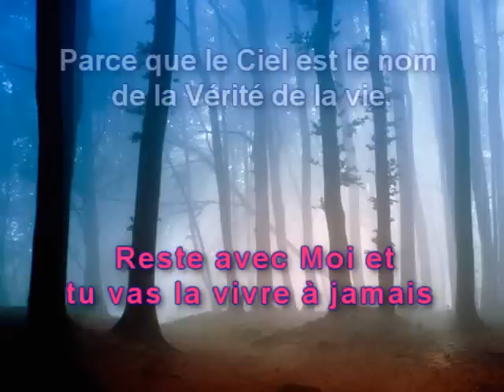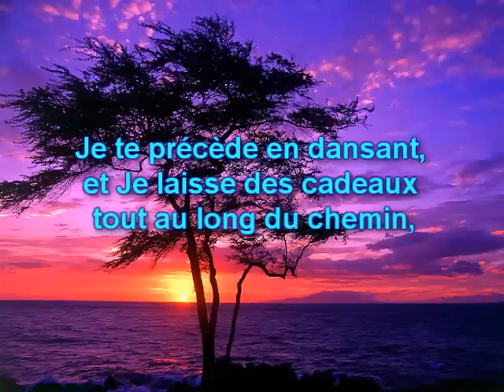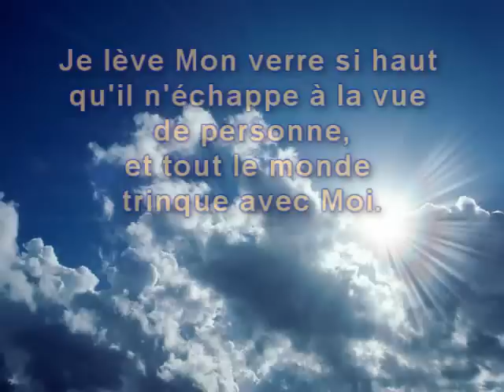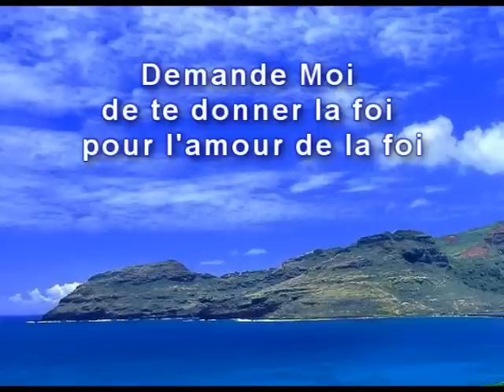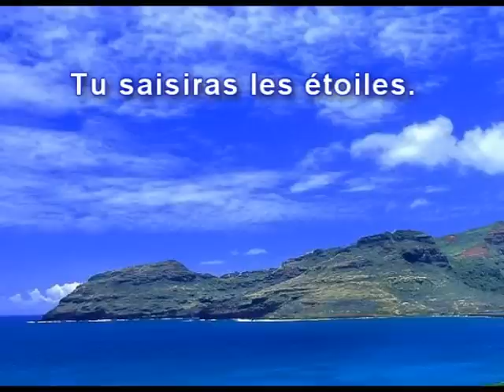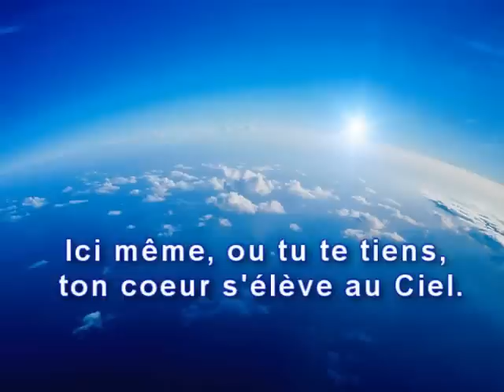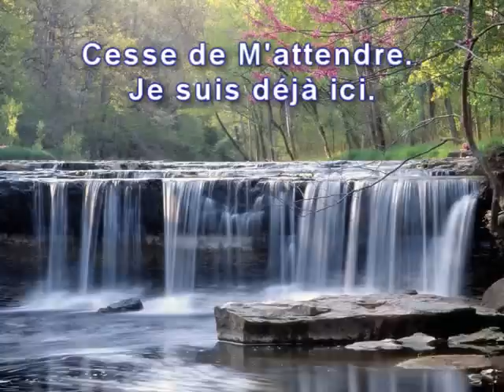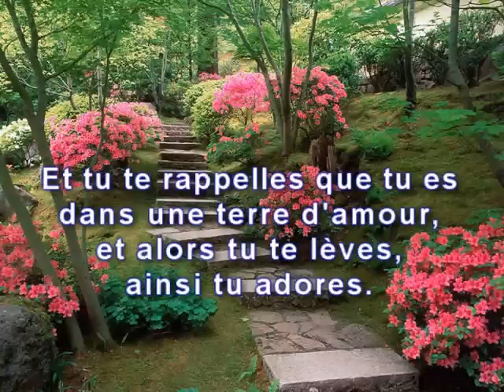Heavenletters - Le Voyage vers l'Unité spirituelle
Heavenletters - Le Voyage vers l'Unité spirituelle, l'amour, la paix, l'esprit de Dieu - musique Waltz for Josie